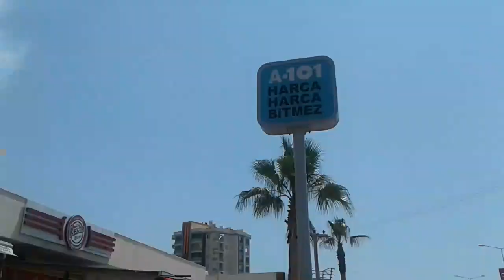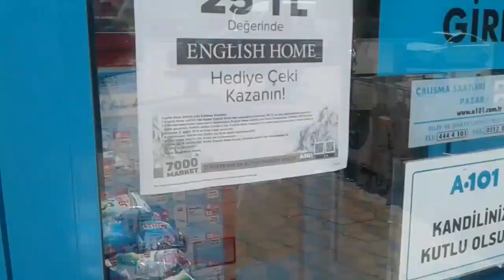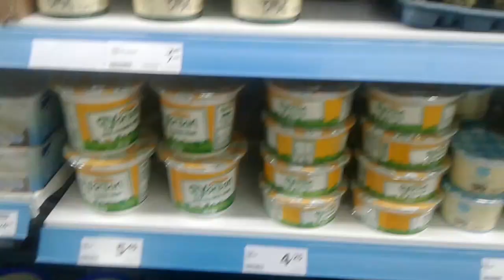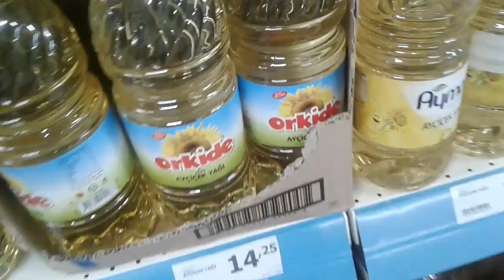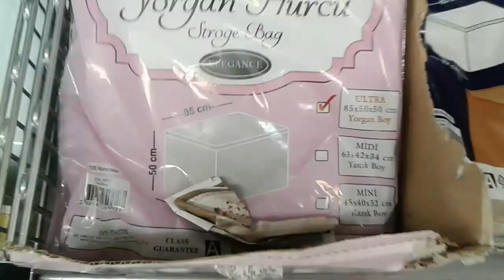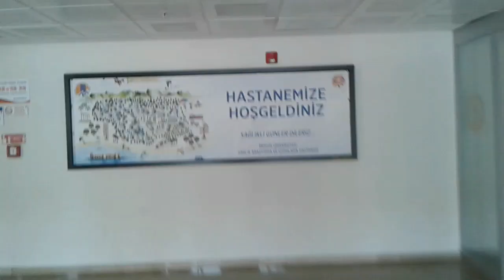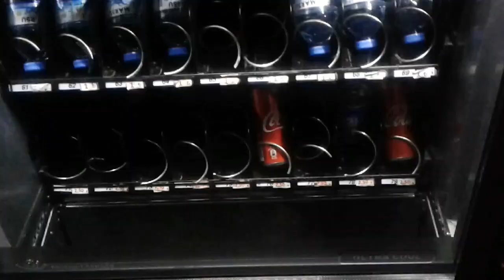🚫حملة مقاطعون🚫دعاكم معا حماتي في المستشفى🏨